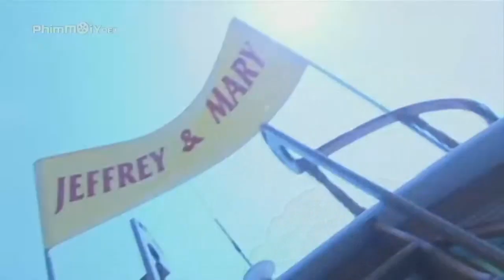Review phim Thú Tính 2